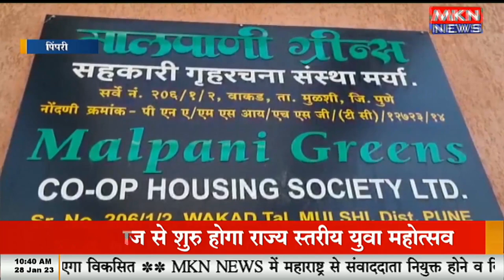बिल्डिंग से कूदकर पुत्र और पिता ने की आत्महत्या